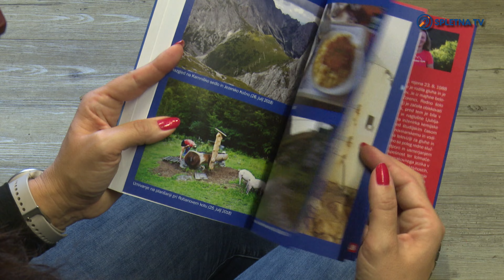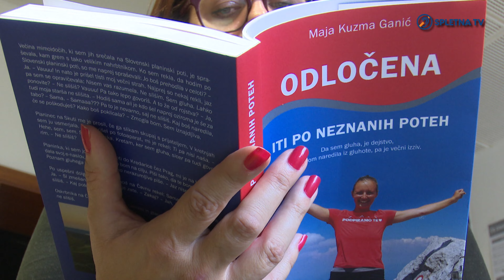Maja Kuzma Ganić: »Odločena iti po neznanih poteh«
Maja Kuzma Ganić je izdala svojo prvo knjigo »Odločena iti po neznanih poteh«, v kateri opisuje, kako je leta 2018 sama v tišini prehodila celotno Slovensko planinsko pot, na kateri jo je spremljal le njen notranji prijatelj – notranji glas. S samorefleksijo razkriva tudi svojo življenjsko zgodbo in svoj pogled na življenje.